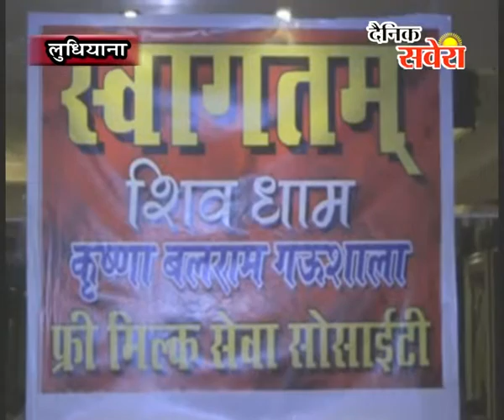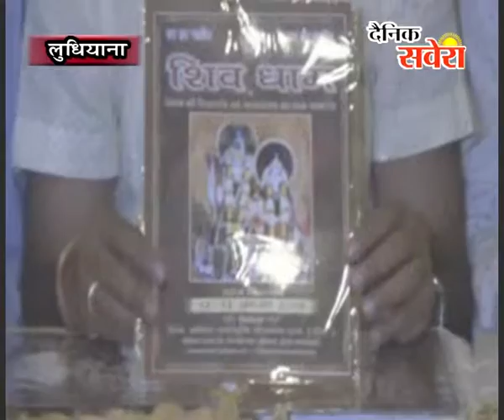श्री कृष्ण बलराम गोशाला व् फ्री मिल्क सेवा सोसाइटी के मेंबरों द्वारा मीटिंग का आयोजन